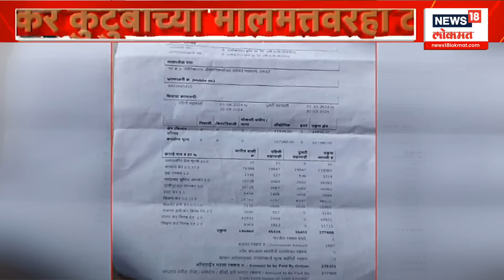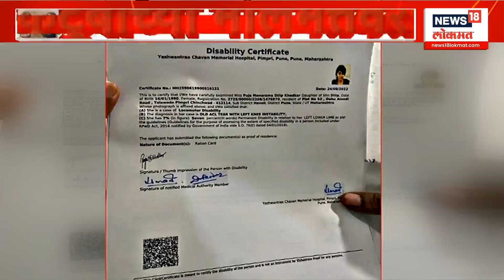Special Report | Pooja Khedkar | खेडकर कुटुंबाच्या मालमत्तेवरही टाच? संपूर्ण प्रकरण काय?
वादग्रस्त आयएएस अधिकारी पूजा खेडकर आणि त्यांचं कुटुंब आता आणखी एका कारवाईच्या कचाट्यात अडकणार आहे. त्यांनी आपल्या घराचा पत्ता म्हणून ज्या कंपनीचा पत्ता दिला ती कंपनी लिलावात काढली जाण्याची शक्यता आहे. काय आहे हे नेमकं प्रकरण? पाहूयात याचाच आढावा घेणारा हा खास रिपोर्ट.

PUKU

marathinews18 maharashtranews18 marathibatmyanews18 News18 India’s leading News Network, and the Lokmat Group, Maharashtra’s leading Newspaper group, present News18Lokmat (formerly- IBN-Lokmat ) - a 24-hour Marathi News and Current Affairs Channel. The legacy of these two renowned media powerhouses will give News18Lokmat a sense of immense credibility as well as access to a vast audience base. Going on air from April 6, News18Lokmat will be a world-class credible News channel for the highly aware and conscious ‘Progressive Marathi’.